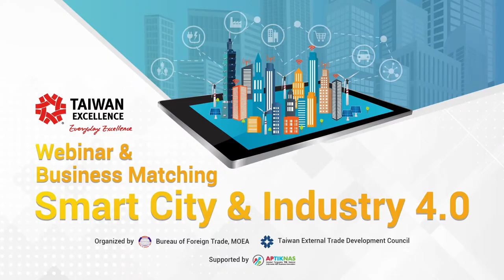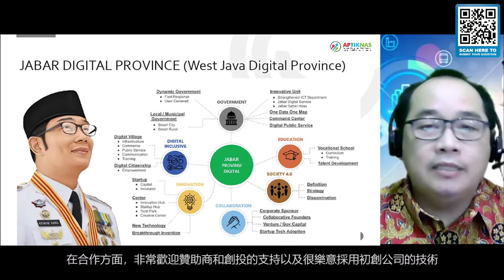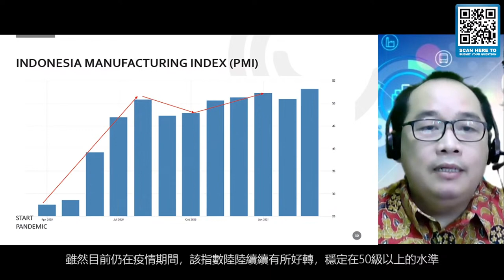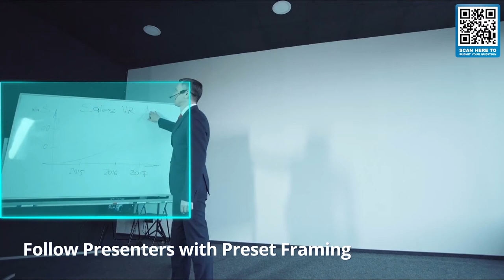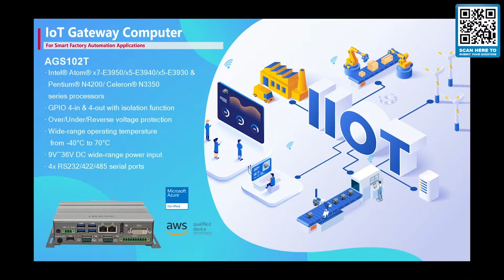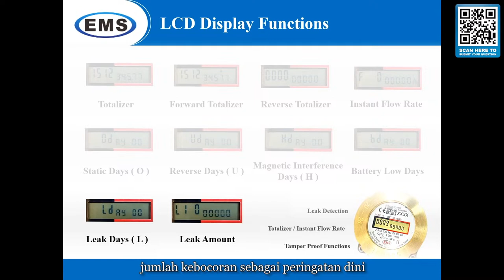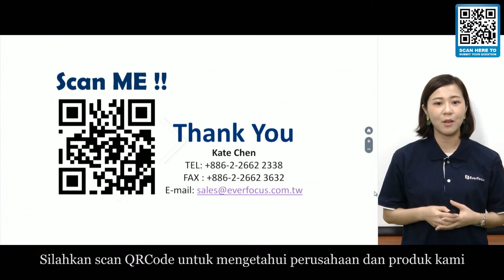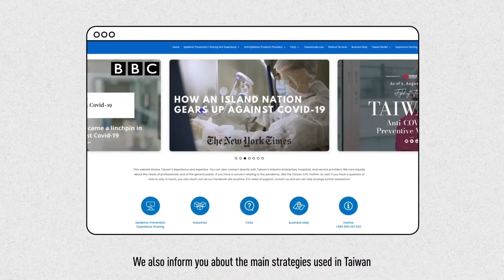Smart City & Industry 4.0 Webinar & Business Matching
Remarks by: Mr. Fanky Christian (Chairman of APTIKNAS DKI Jakarta)